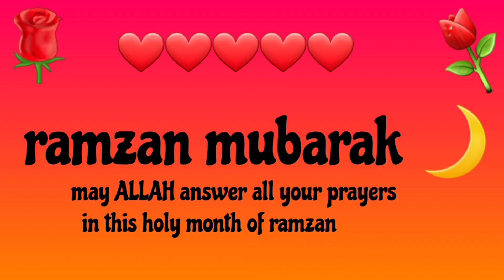quick and easy recipe for sehri||ramzan special recipe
quick and easy wrap recipe for sehri .healthy and yummy wrap sandwich recipe.

ingredients:

wrap

hummus

tomatoes

olive

lettuce

boil egg

sause

cucumber

cheese